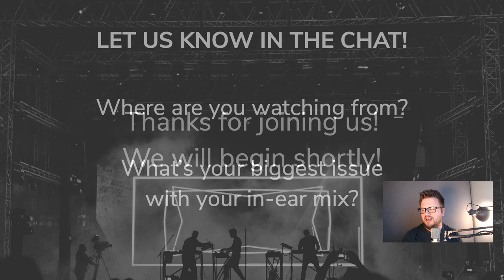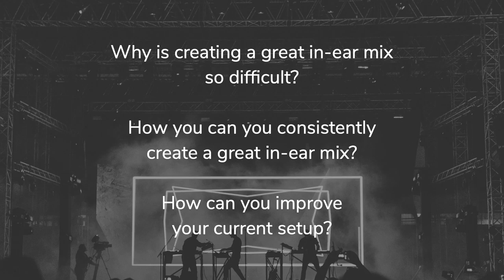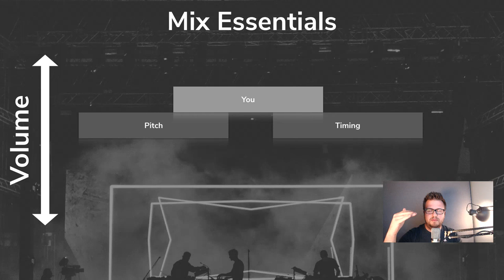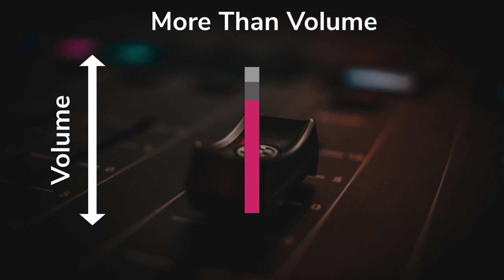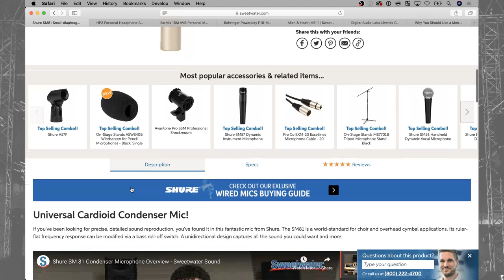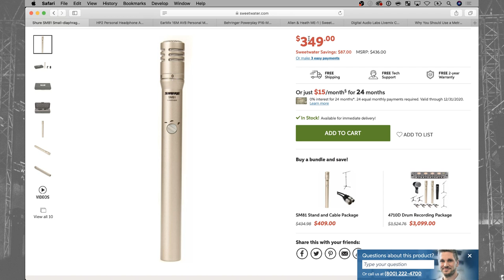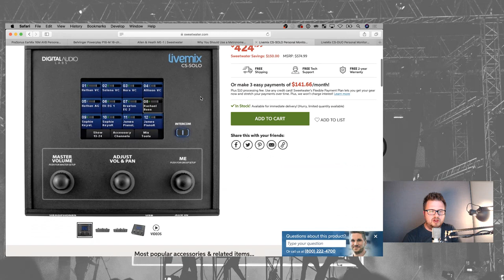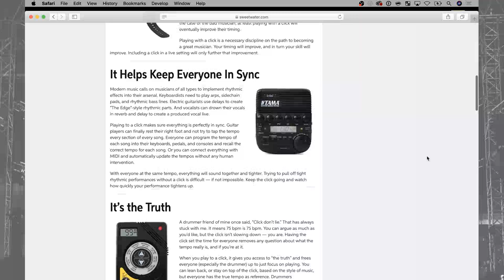Creating a Great In-Ear Mix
Creating a Great In-Ear Mix webinar.